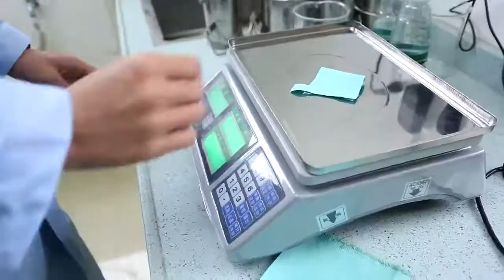ACE Headwear Custom Baseball Caps Company Laboratory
ACE is a headwear producing company that offers each and every one of our customers complete satisfaction with our quality and shipment punctuality. With over 15 years of experience, ACE is replete with a well-trained group of professionals at our China office, and supplemented by our topnotch production crew at our factories in Guangzhou, China. Amongst our list of current and previous clients, this includes Major League Baseball, Diamond, F1, FILA, PGA(China), Flat Fitty, DOPE, RED BULL,WIZ Khalifa etc, just to name a few.